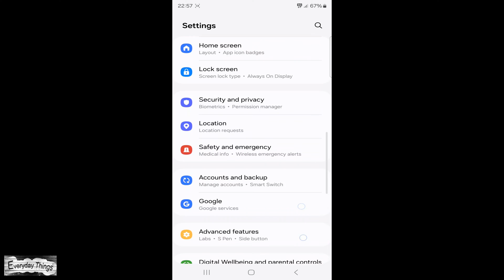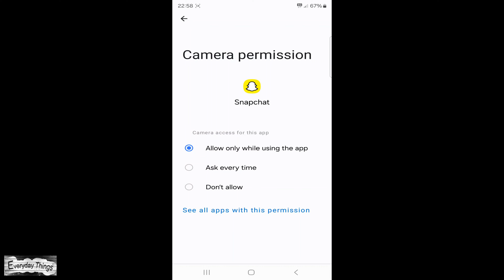How to Allow Camera Access on Snapchat - Quick Guide!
In this quick guide, we'll show you the easy steps to allow camera access on Snapchat, ensuring you're all set to share your snaps seamlessly

🔎Previous Videos:
How to Change Password on Snapchat: Quick and Simple Guide!: 👉

Your support keeps these tutorials coming. ☕️✨

DE
Kamerazugriff auf Snapchat erlauben: Schnell-Anleitung!

 In dieser Schnell-Anleitung zeigen wir dir die einfachen Schritte, um den Kamerazugriff auf Snapchat zu erlauben und sicherzustellen, dass du bereit bist, deine Schnappschüsse nahtlos zu teilen.